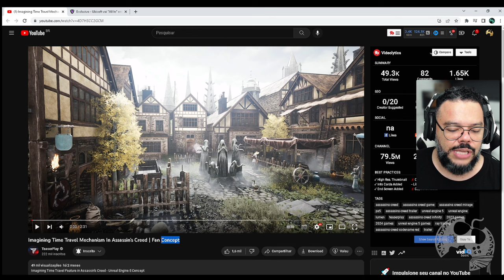ASSASSIN’S CREED - COMO SERIA VÁRIOS PERÍODOS EM UM ÚNICO JOGO?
Com os novos rumores temos um Project NEBULA talvez em desenvolvimento na Ubisoft que provavelmente aborde três períodos diferentes e que embora não saibamos nem se isso é uma verdade, já vale imaginar como seria.

- Jogue comigo
- Emotes únicos
- Grupo exclusivo no WPP e muito mais!!!

Caixa Postal: 4455
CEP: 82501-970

AGRADECIMENTOS
Kallil Augusto